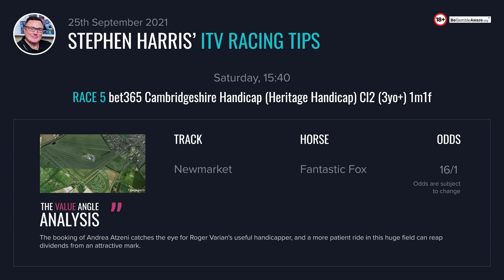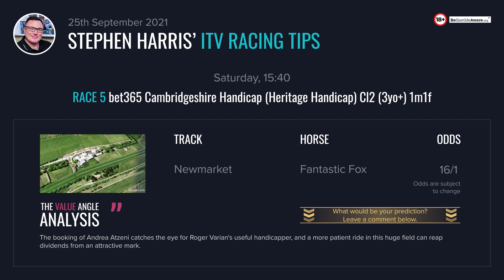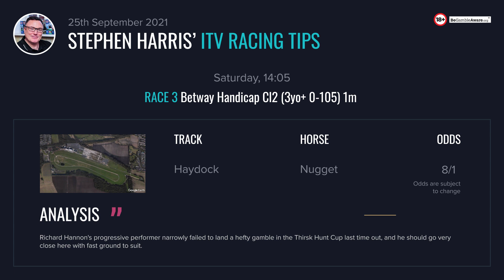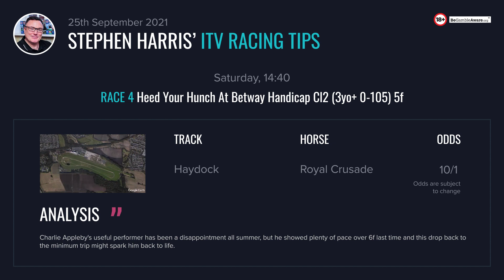Stephen Harris’ ITV racing tips for Saturday 25th September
Stephen Harris has over 20 years of experience in the UK horse racing industry so be sure to check his horse racing tips for the upcoming ITV races on September 25. Your tips for the upcoming ITV racing event on Saturday?